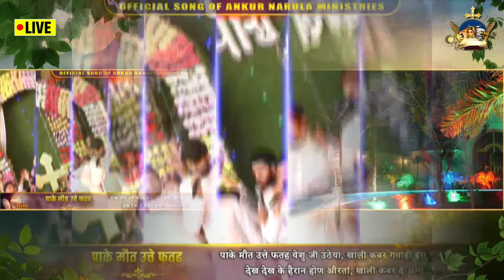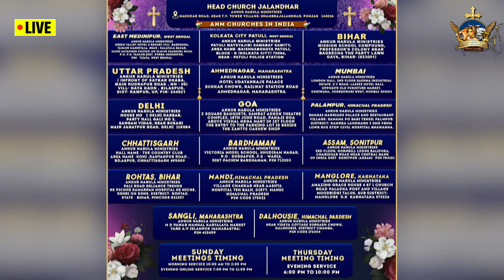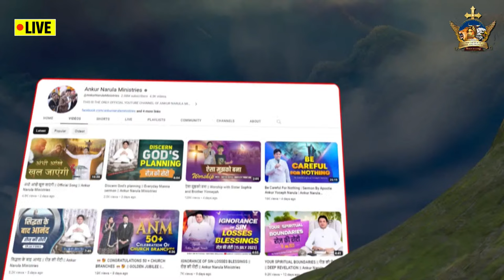LIVE HEALING PRAYER HOUR FROM PRAYER MOUNTAIN (02-04-2024) || Ankur Narula Ministries